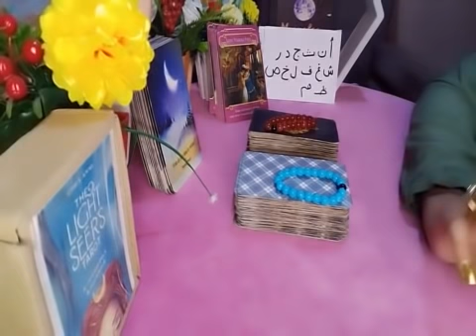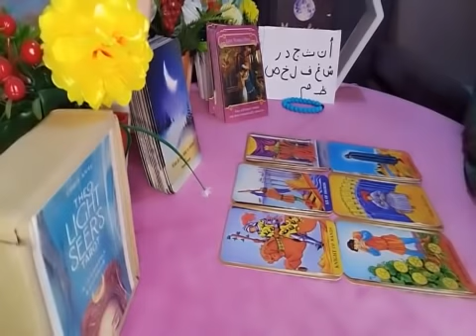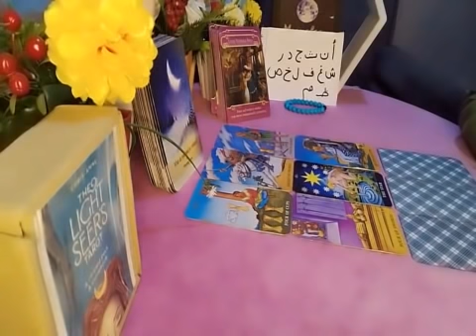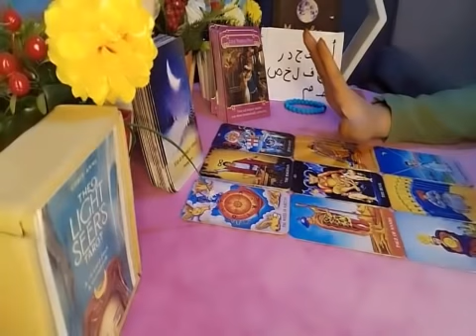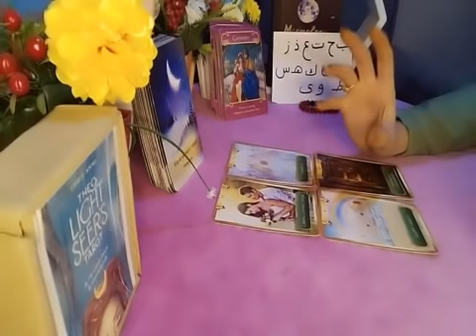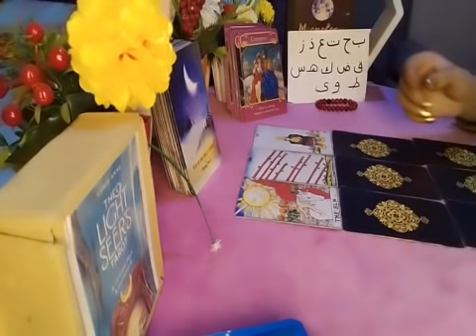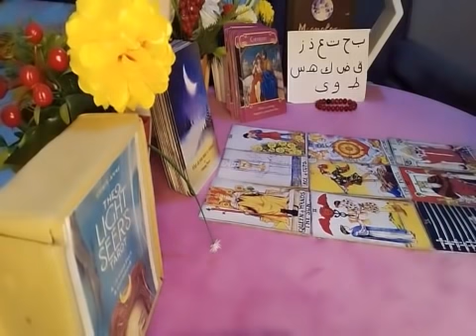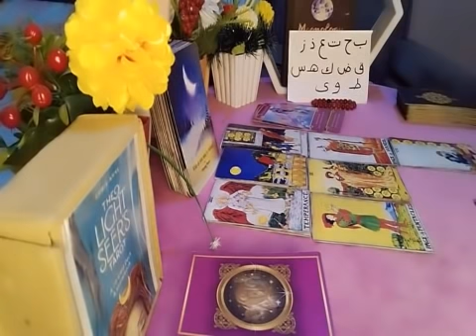كيف يراك هذا الشخص شكل وشخصيه وما يعجبه بك ورأيه الحقيقى فيك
رابط قناة اختى،لتلخيص الافلام بليز ادخلوا  🙏🏻👇🏻👇🏻👇🏻

المجموعة الاولى 🌹 أ ن ث ج د ر ش غ ف ل خ ص ظ م

 المجموعة الثانية 🌻ب ح ت ع ذ ز ق ض ك ه‍ س ط و ى